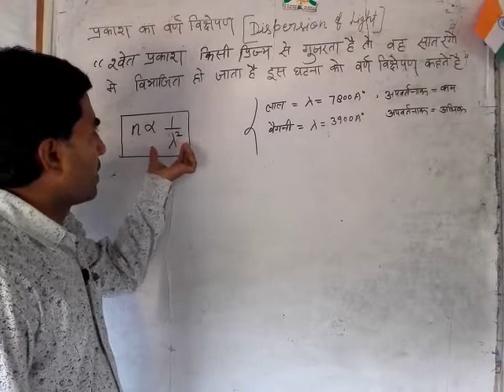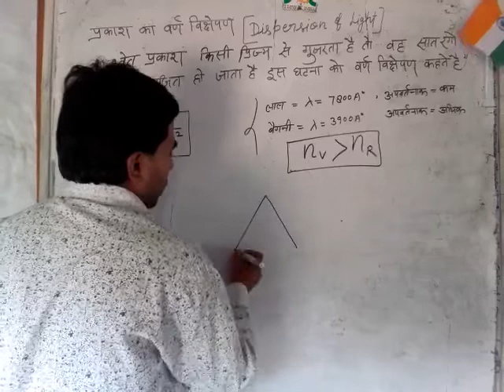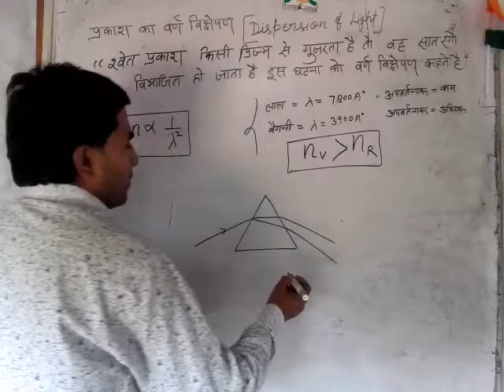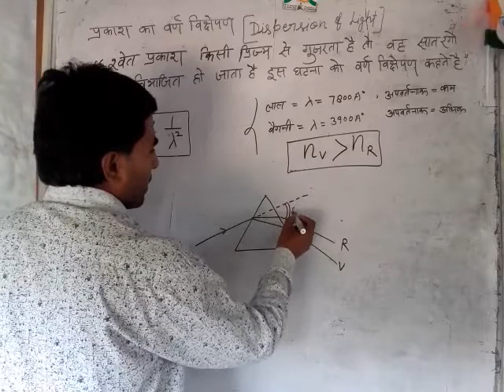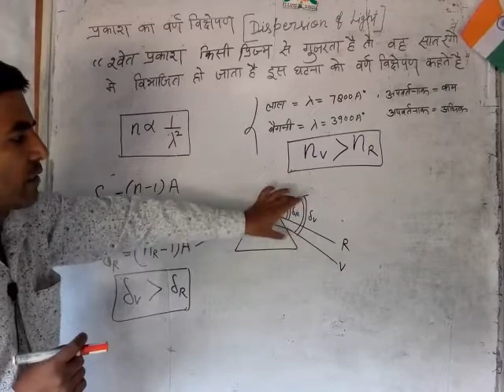class 10&12 physics topic dispersion by L M Maurya